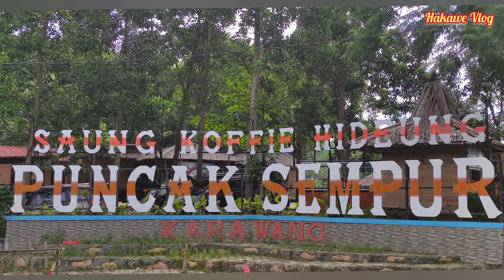Rute Perjalanan Ke Koffie Hideung - Puncak Sempur - Karawang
Lokasi dari Puncak Sempur berada di Desa Cintalaksana, Kecamatan Tegalwaru, Kabupaten Karawang, Jawa Barat.
Pihak Pengelola Wana Wisata Puncak Sempur menyediakan beberapa fasilitas yang bisa kamu gunakan saat berkunjung, diantaranya:

Toilet/MCK,

Mushola,

Gazebo,

Camping Ground,

Café,

Warung Makanan,

Tenda,

Area Parkir,

Cukup riding selana satu jan dari kota Karawang, kamu sudah sampai di tujuan motor riding yang sejuk dan segar ini